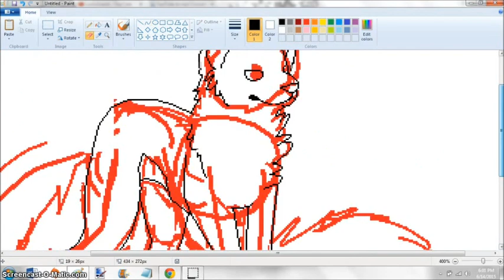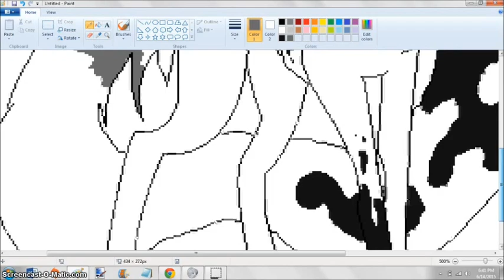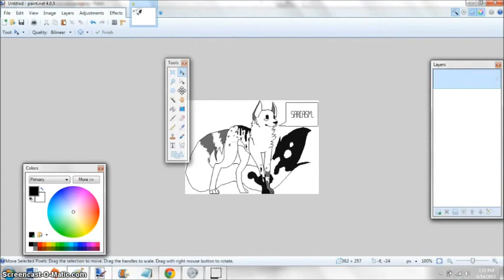sarcasm -speedpaint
ew i hate recording it gets laggy